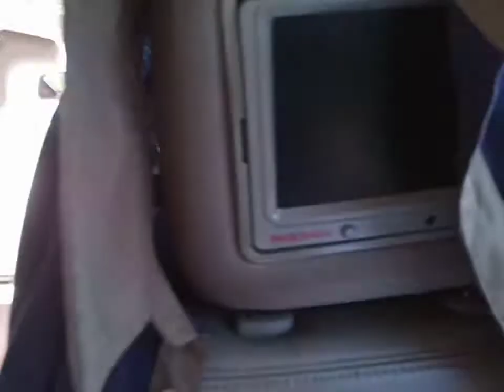Jalan Raya Kedungwaringin Dan Lemah Abang Sebagian Sudah Dicor Beton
Jalan Yang Baru Selesai Dicor Beton & Ditinggikan: Pertigaan Arah Pasar Bojong Kedungwaringin, Dekat Pasar Lemah Abang & Depan PonPes Al-Barkah